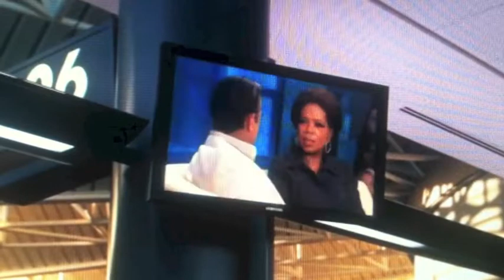Terry Benedict Donates to the Ridge Street Wiffle ball classic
the Ridge Street Wiffle Ball  Classic  2014!!!